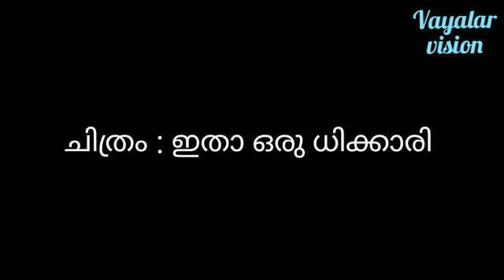A. T. UMMAR Hits (A. T ഉമ്മർ ഈണമിട്ട ഗാനങ്ങൾ )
Vayalar Vision, Thiruvananthapuram

മലയാള സംഗീത പ്രേമികൾക്ക് ഒത്തിരി നല്ല ഗാനങ്ങൾ സമ്മാനിച്ച എ ടി ഉമ്മറിന്റെ  ഹിറ്റ്‌ ഗാനങ്ങളിലെ ചില വരികൾ കോർത്തിണക്കി യാണ് ഈ  വീഡിയോ  നിർമിച്ചിരിക്കുന്നത്.

Each film songs duration limited within 15 seconds in this video.